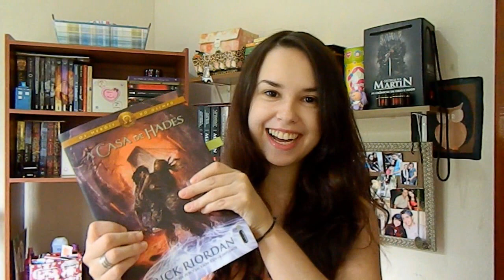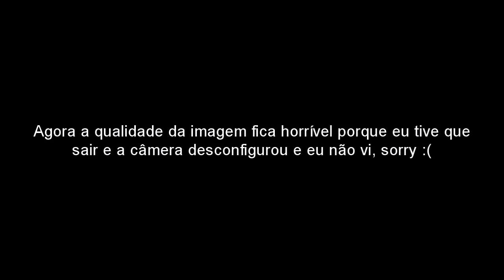BOOK HAUL #5 | Compras e presentes de Dezembro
Em que vocês percebem que estou com um problema de acumulação de livros.

Livros mencionados:
Sangue de Tinta - Cornelia Funke
A Casa de Hades - Rick Riordan
The Shadowhunter's Codex - Cassandra Clare
Prince of Thorns - Mark Lawrence
Inferno - Dan Brown
Feita de Fumaça e Osso -  Laini Taylor